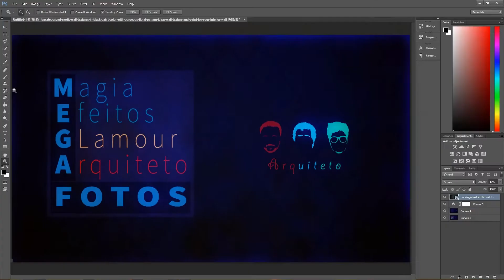Mega Fotos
O grupo MEGACON fechou uma parceria com a Arquiteto Produções e no próximo evento você vai poder transformar seu mundo fantástico em realidade MEGAFOTOS